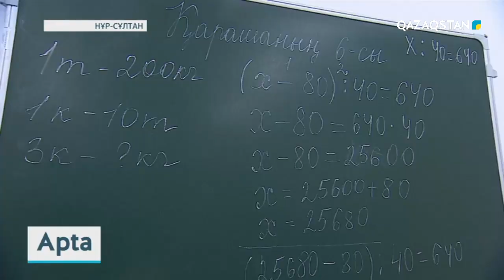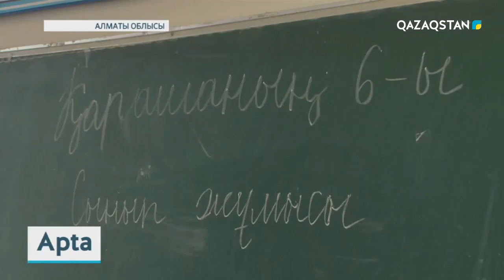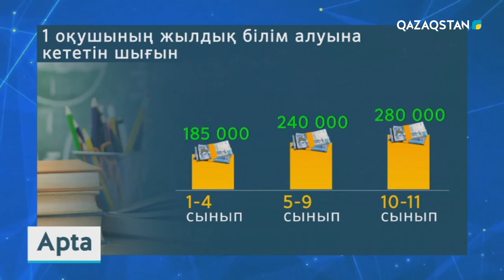Еліміздегі үш ауысымды мектептің мәселесі қашан шешілмек?